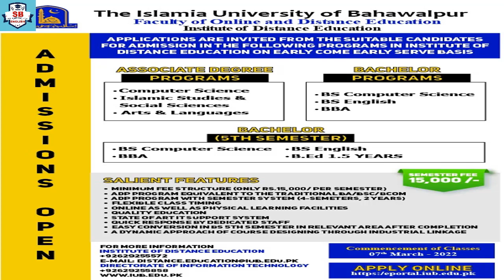BS 5th Semester/B.Ed Regular Admissions| Great News | IUB